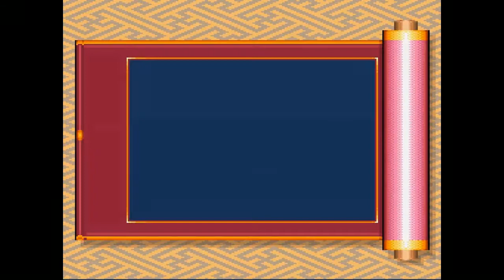Let's Play - Legend Of The Mystical Ninja - Ep 2 - Boat Trip!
We head on out to a nice trip on a boat :-) to find ninja cats